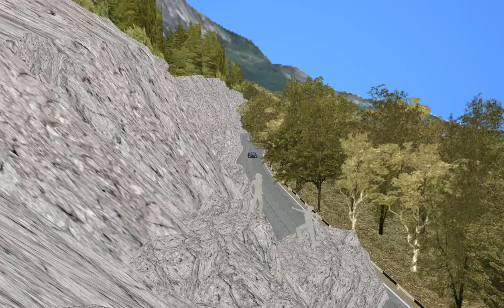RBR LANCIA 037 Livadia 3.02